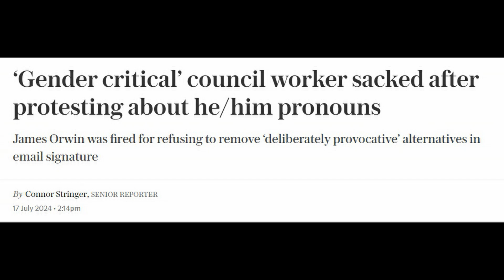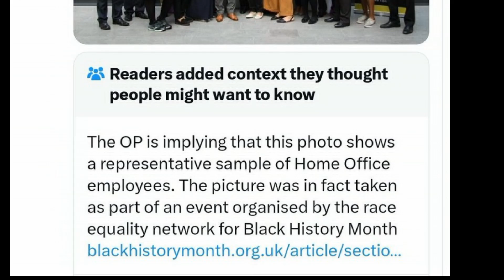Another dreadful case of someone being fired because they're told they can be bigots by transphobes.